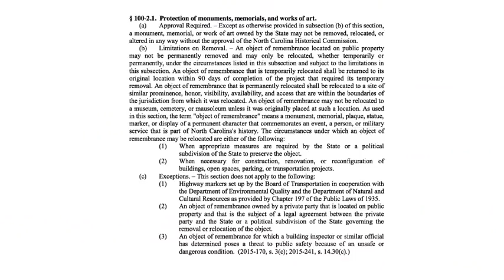Madness Continues: Base of Silent Sam Removed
In a calculated act of disregard for North Carolina law, the outgoing UNC Chapel Hill Chancellor ordered the removal of the base of the Boy Soldier Monument, known as Silent Sam. This lawless action needlessly provokes further anarchy on the already distressed UNC campus.

From the beginning, the entire fiasco starting with the riot and property destruction by off campus radicals who tore down Silent Sam can be laid at the feet of the UNC Administration. Lack of consistent and effective leadership has led to this sorry state of affairs.

There is a simple way to proceed. It is one that contextualizes and preserves the monument. This video presents such a plan.

We cannot and should not destroy our past: the good, bad or ugly. We must study it to understand what occurred and why events took place in order to learn, grow, improve and NEVER repeat our mistakes.